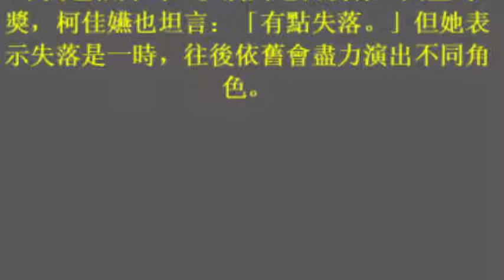許瑋甯入圍金馬女配「開心到爆炸」 柯佳嬿落馬坦言失落